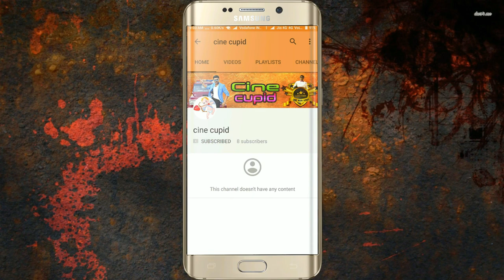Actor Vijayakumar's Daughter Anitha Vijayakumar Family Photo | Kollywood News | cine cupid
Cine cupid is the newly started YouTube entertainment channel which covers all the hot topics on kollywood tamil cinema industry.

director/biography.html

Song producer name : otis McDonald

Share both this link when you gonna use this song.